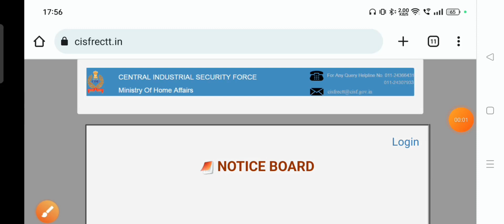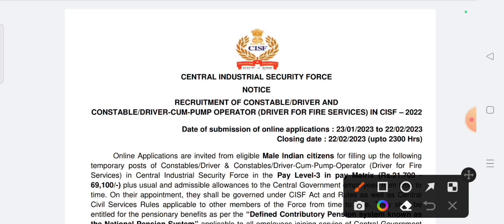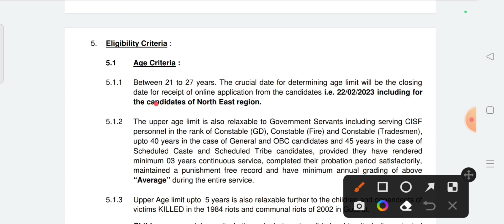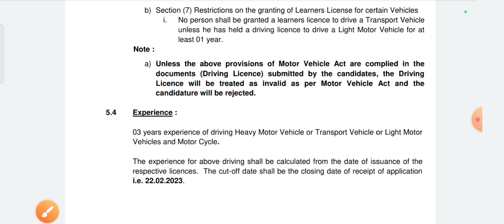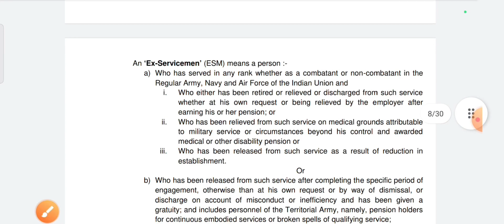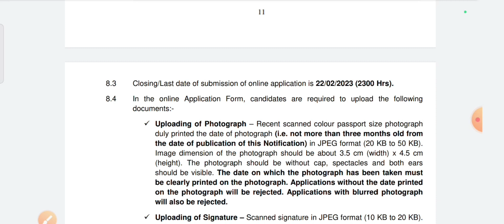CRPF Recruitment 2023 | CRPF Driver Recruitment 2023 | Defence job in Odisha 2023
CRPF Recruitment 2023 | CRPF Driver Recruitment 2023 | Defence job in Odisha 2023 | success mantra odisha

odisha job
new job
govt job
bbsr job

odisha ssc

New job in CRPF
CRPF Recruitment 2022
ASI job in CRPF